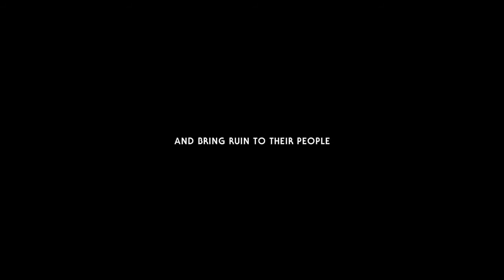House of the Dying Sun - Trailer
Game is House of the Dying Sun
Recorded in OBS Studio
Edited in Hitfilm 4 Express
Music is Venom - Scott Buckley